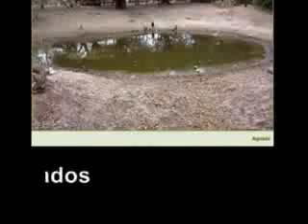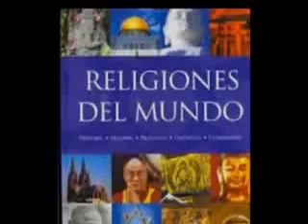COMO RECONOCER UN FALSO PASTOR O LIDER COMPLETO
TEMAS QUE DESCUBREN REALIDADES DENTRO DE LAS IGLESIAS CRISTIANAS EN EL MUNDO QUE TODO CREYENTE DEBE SABER.
LA PASTORA DE MEDIOS DE COMUNICACION ZULEIMA GONZALEZ TE  HABLA CLARO Y DESDE LA SABIDURIA DE DIOS.